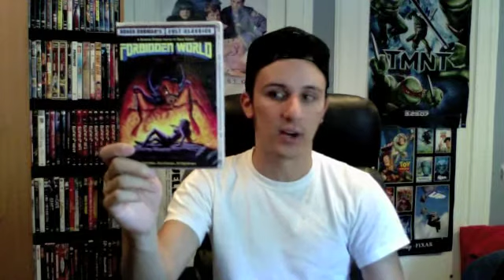DVD Update (9-7-10) Part 1 of 4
My DVD Update (9-7-10). In this video, I discuss my recent DVD & Blu Ray purchases. This week:
- "The 13 Ghosts of Scooby-Doo!" The Complete Series
- "Street Trash" Special Two-Disc Meltdown Edition (1987)
- "Galaxy of Terror" (1981)
- "Galaxy of Terror" (1981) BD
- "Forbidden World" (1982)
- "Forbidden World" (1982) BD
- "Death Race 2000" (1975) BD
- "Piranha" Special Edition (1978) (Signed by Roger Corman and Joe Dante) BD
- "Piranha" Special Edition (1978)
- "Humanoids from the Deep" (1980)
- "Humanoids from the Deep" (1980) BD
- "Rock 'N' Roll High School" (1979)